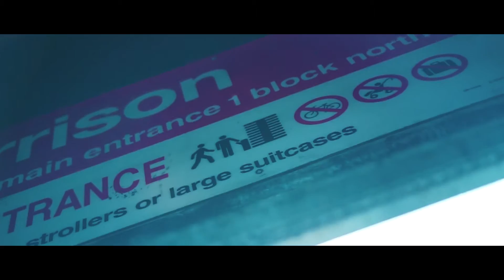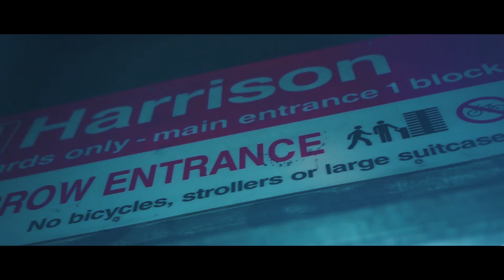Valid & Slot-A | Alley-Oop (Tip-Off) [ft. Aaron Taylor & Saxappeal] OFFICIAL VIDEO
Directed By Diego Cruz

@valid313 VALID313.COM
@iamslota SLOT-A.COM

Executive Producers: Valid, Slot-A, & DJ Head
Assistant Producer: Tony Rizzo

Written by M. Peric of Valid313 Publishing (ASCAP) B. Bollar of Barron Bollar Publishing (BMI)

Recorded, mixed, and mastered by Tony Rizzo at Sound Smith Studios, Ecorse, MI